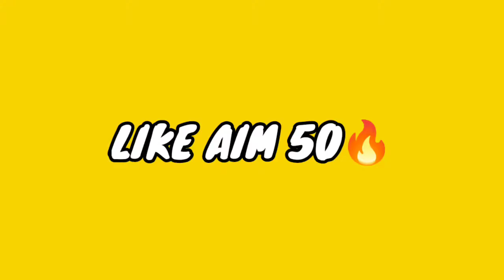CUSTOM ONE TAP GAME PLAY 😅